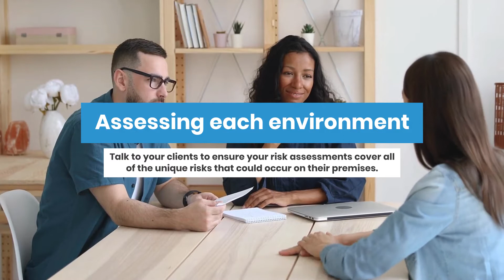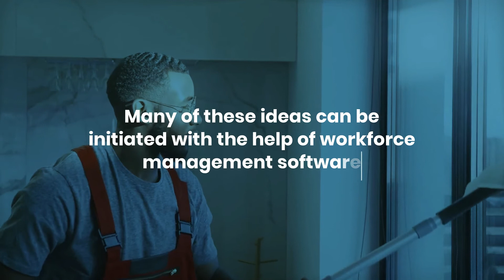5 ways to improve lone worker safety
Safety is a huge issue for employers that manage workers that operate by themselves or without direct supervision. So what can employers do to ensure that their employees are safe?